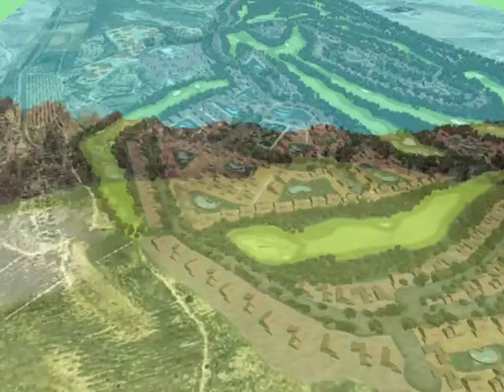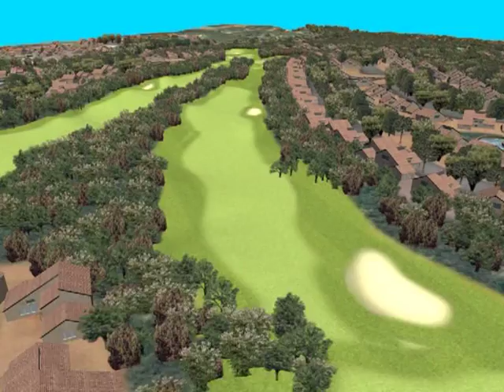Peraleja Golf Promotional Video